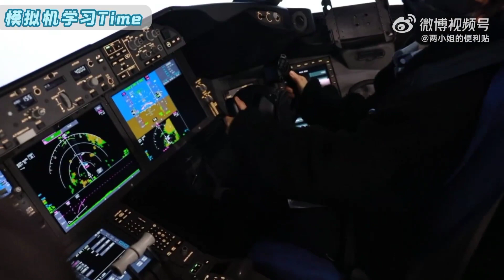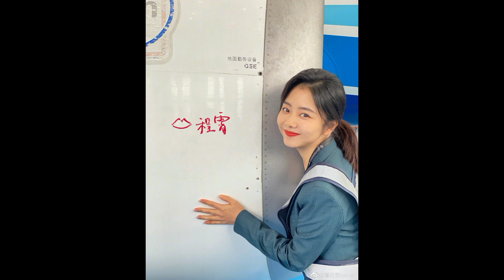谭松韵 - Đàm Tùng Vận - Tan Song Yun - 向风而行 - Flight to you - Hướng gió mà đi - CUT PART 2